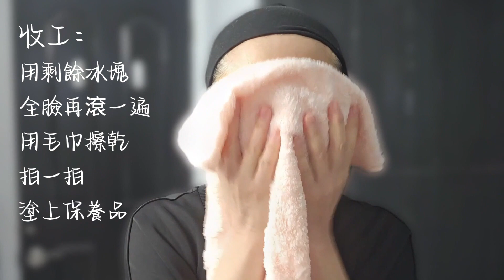如何凍齡 冰刮技巧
【如何凍齡 冰刮技巧】這支影片將介紹一個獨特的瘦臉方法，它結合了冰敷，刮痧，和穴位按摩三大方法，有效的組合後達到立竿見影的效果。 您可以每天做，也可以隔天做，請將您的嘗試結果在留言區分享。

【個人健康密码客制】【身心灵排毒】【 健康飲食|】【體重管理|】【塑身&塑身】 【護膚】 【健康生活方式】【自然療法】
如果你對以上的內容感興趣，我一定能在您的领域帮助到您。
2024年3月至4月免費諮詢開放日，預約連結：
💻&📱其它可以聯繫到我的地方
《逆齡秘笈》英文版亞馬遜有售

00:00 步驟一：開臉-疏通經絡
00:50 步驟二：沖洗冰塊
01:12 步驟三：冰敷全臉
01:29 步驟四：額頭提拉
02:03 步驟五：輪刮眼眶
02:34 步驟六：按壓太陽穴
02:47 步驟七：臉部提拉
03:43 步驟八：刮下顎線
04:24 步驟九：淋巴結排毒
04:53 步驟十：刮頸脖
05:12 收工